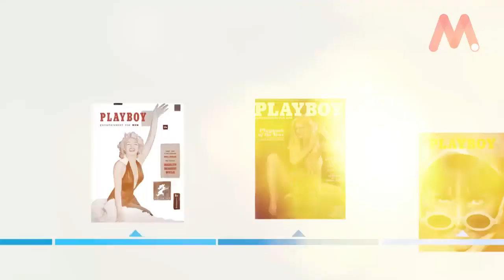El efecto Playboy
Ahora el calendario Pirelli tendrá fotos más artísticas y no es porque Playboy se esté volviendo más conservador